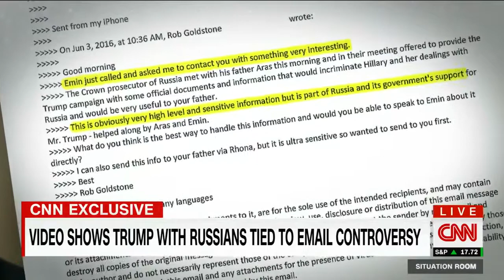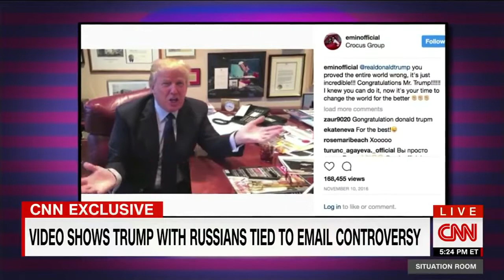Video Shows Trump With Associates Tied To Email Controversy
July 12, 2017 - Video from 2013 obtained exclusively by CNN shows President Trump with associates who have ties to the Russian lawyer who met with Donald Trump Jr. CNN's Pamela Brown reports.